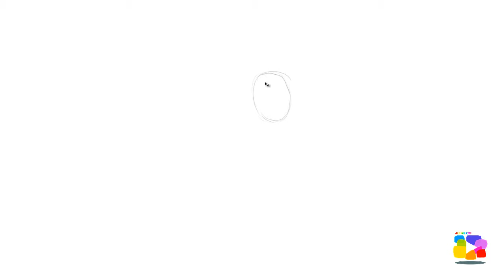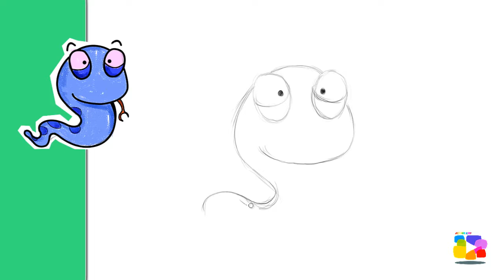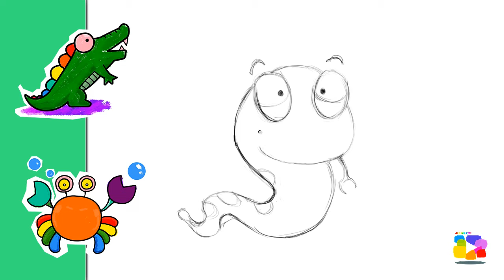Draw so cute - Snake chibi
How to draw cute Snake
A simple way to draw a Snake.

♞ Easy way to draw a dog: Link
♞ イラスト犬を描く簡単な方法: Link